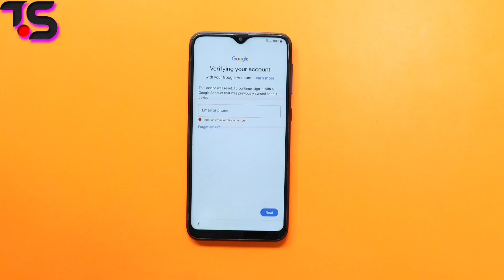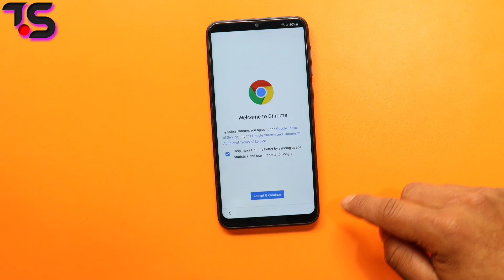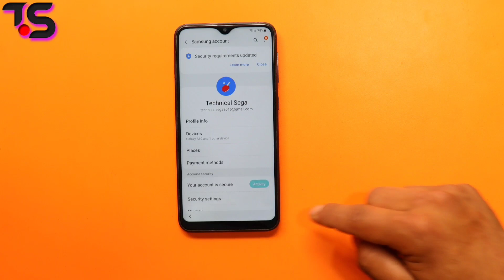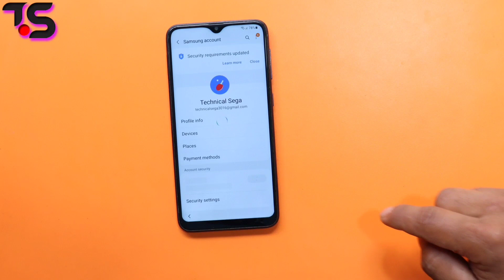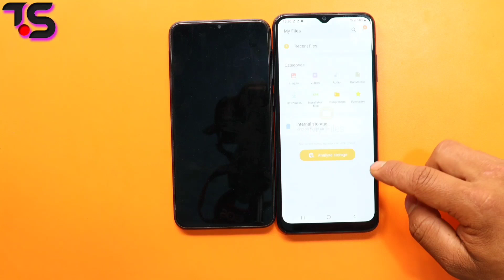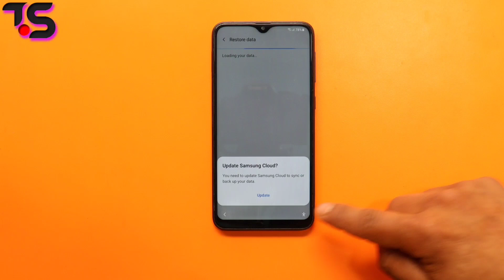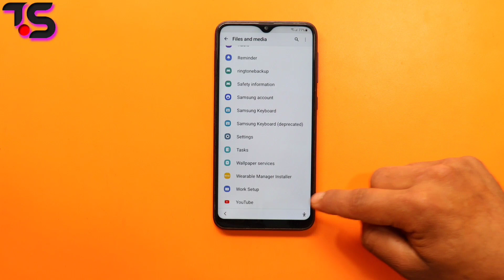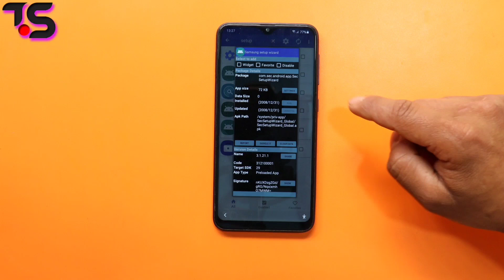Samsung A20s Frp Bypass | Without pc | Samsung A20s Google Account Unlock | Android 11/12 || 2022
Without pc 2022 - Samsung A20s | Android 11/12 | frp bypass and google account unlock || 100 % working
- Without pc
- without alliance shield
- without knox